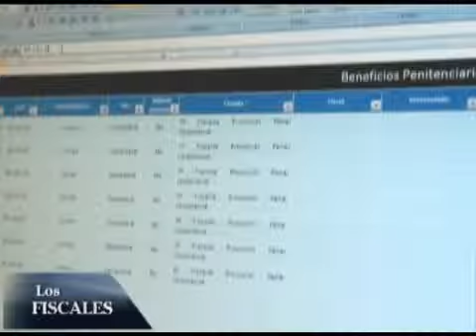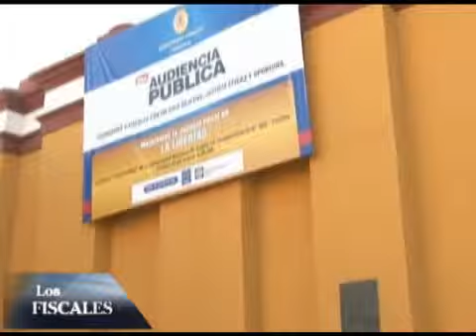Los Fiscales TV - 29/04/12 - Ministerio Público (1)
Programa "Los Fiscales" producido por el Ministerio Público - 29/04/12 por Tv. Perú. 10:00am.